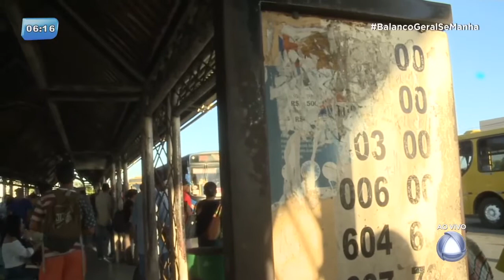População reclama da situação dos terminais de ônibus de Aracaju - BALANÇO GERAL MANHÃ